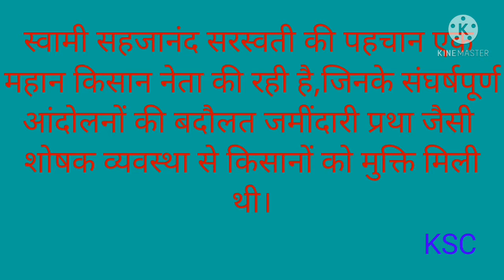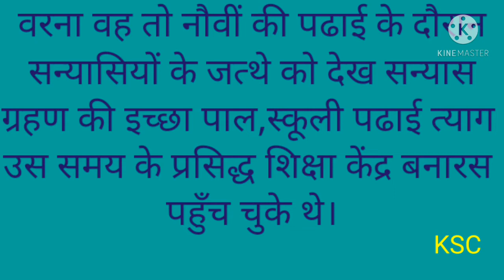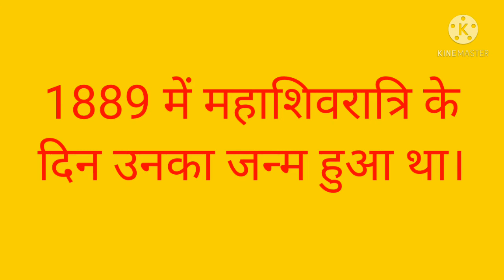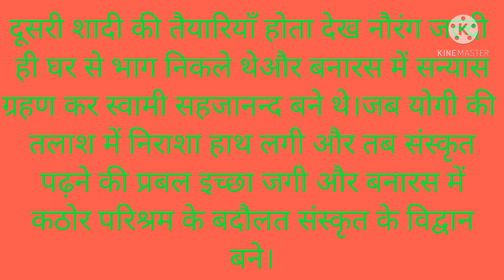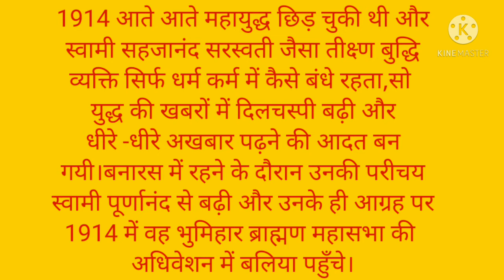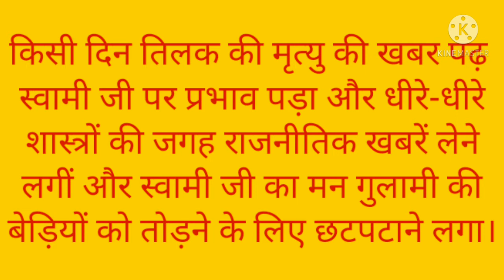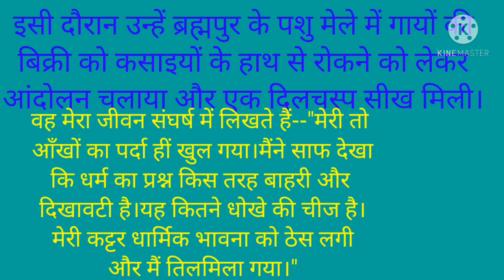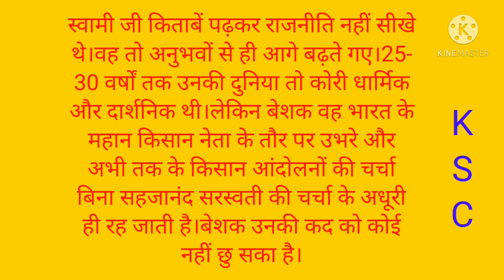स्वामी सहजानंद सरस्वती का जीवन परिचय भाग -1(swami sahajanand saraswati ka jiwan parichay part-1)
महान किसान नेता और स्वतंत्रता संग्राम सेनानीbharatmekisanaandolan akhilbharatiykisansabha biharprantiykisansabha swamisahajanandsaraswati swamisahajanadsaraswatimerajiwansangharsh kisanokesachchasanyasiswamisahajanandsaraswati bharatmekisanaandolanokaitihas peasant movementsinmodernindia#biharkakisanaandolan#aggregarianmovementsinbihar#akhilbharatiykisansabha#akhilbharatiykisansabhaprathamsabhapati#akhilbharatiykisansabhalucnow1936#akhilbharatiykisansabhafirstpresident#biharprantiykisansabha#sitaramaashrambihta#swamisahajanandsaraswatikayogdan#bhumiharbrahmanmahasabha#brahmarshivanshvistar#karmkalap#merajiwansangharsh#bharatkekisannetaswamisahajanandsarswati#bharatmekisanokidashaaurswamisahajanandsaraswati#kisanokimuktikiladaiaurswamisahajanandsarawati#swamisahajanandsaraswatikijiwani